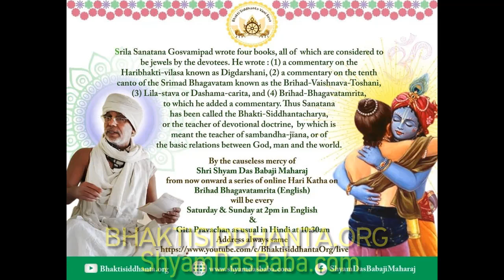SBen211010 Brihad Bhagavatamrita 46, by Shyam Das Baba